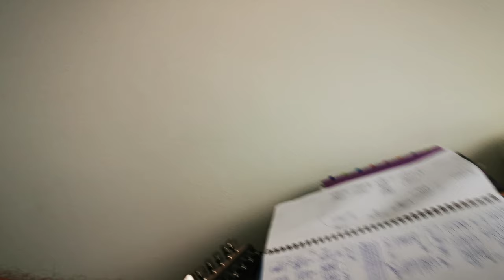jazz guitar demo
Some of my skills demostrated trough improvisation